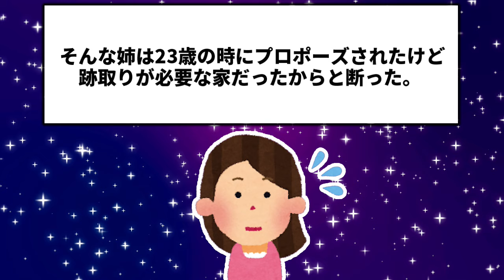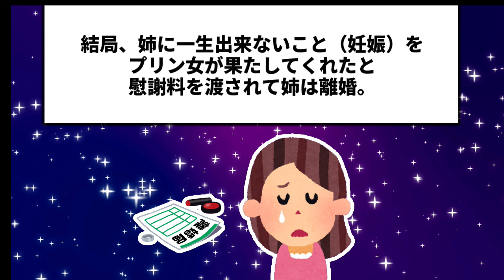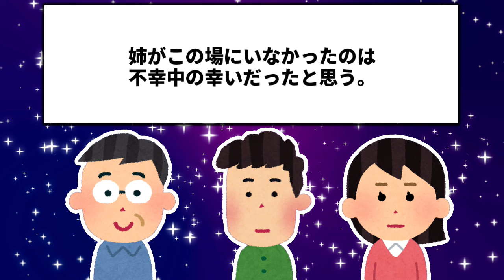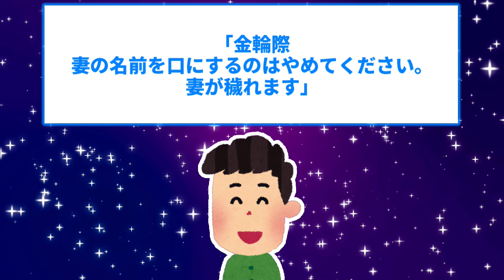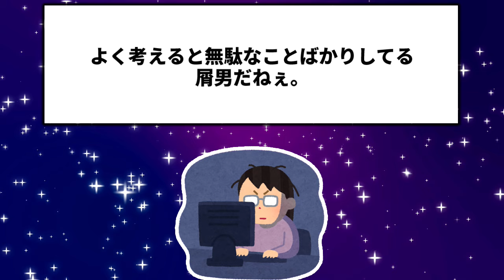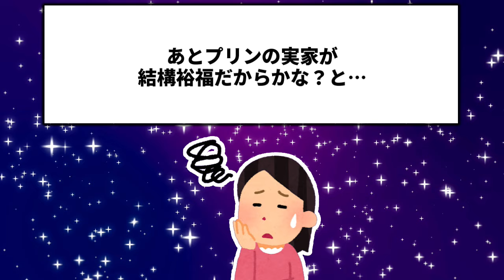姉は10代の時に子どもが出来にくいと診断された…それを承知で結婚したはずの姉夫→しかし2年後不倫…そしてプリンが妊娠すると…姉夫「石女に結婚歴をやったんだ感謝しろ」→慰謝料を渡され離婚→その後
今回は因果応報なお話です。

2chの修羅場などいろいろなお話をお届けしています！

2chスレを厳選してオリジナルショート動画を紹介しています！

※当チャンネルは、5ちゃんねる様の使用許諾を得ております。
※元スレによってはDat落ちしている場合があります。
引用元： ・奥さまは見た!!! 因果応報　その32